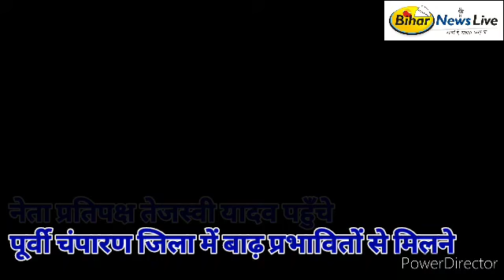मोतिहारी: नेता प्रतिपक्ष तेजस्वी यादव पहुंचे सुगौली। बाढ़ प्रभावित गांवो के ग्रामीणों में मिले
मोतिहारी। राजद नेता तेजस्वी यादव पहुंचे सुगौली। बाढ़ प्रभावित गांवो के ग्रामीणों में मिले।

 REPORT-- Arvind Kumar
पूर्वी चंपारण जिला में नेपाली नदी समेत गण्डक,शिकरहना बागमती नदी तांडव मच्चा रखा था लोग बाढ़ से परेशान थे तो कई दिनों बाद बाढ़ प्रभावितों से मिलने नेता प्रतिपक्ष तेजस्वी यादव आज पटना से निकले चम्पारण के लिए , वही सड़क मार्ग से तेजस्वी यादव मोतिहारी होते सुगौली तक गए इस बीच वे पहले सुगौली पहुचे जहाँ सिकरहना नदी के तांडव से प्रभावित बाढ़ पीड़ित जो सड़क पर रह रहे है उनसे मिले फिर लौटते समय बंजरिया प्रखंड के चैलाहा और झखिया में नेशनल हाइवे पर प्लास्टिक तान कर रह रहे लोगो से रुक कर मिले फिर लोगो को सुखा भोजन यानि चूड़ा मीठा व् अन्य सामान वितरित किया वही जब राशन लेने के लिये भीड़ जुटा तो वे पैकेट से रुपए निकले बाँटने लगे , तेजस्वी हर व्यक्ति को दो दो सौ रुपए दिए । वही मिडिया से मुखातिब होते हुए उन्होंने कहा कि मुख्यमंत्री को 136 दिन हो गया निकले हुए वही नहीं बल्कि उनके सिंचाई मंत्री भी अब तक नहीं निकल पाए है जनता मर रही है और सरकार सूद नहीं ले पा रही है । सरकार के पास न कोई व्यवस्था है और न आगे कि कोई तैयरी है । वही पप्पू यादव के कटाक्ष का भी वे कोई जवाब देना मुनासिब नही समझे ।